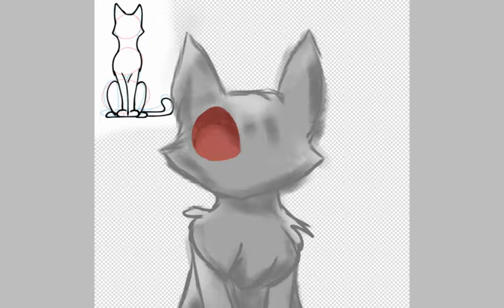WCW: ShadowClan Saturday- Shadowpaw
Aaaaa I literally rushed to get this out before 12AM (it's 11:49 for me) and I know it looks quite different from the original Shadowpaw but this one is based on Bright Guardian Akira's artist's design soooo yeah